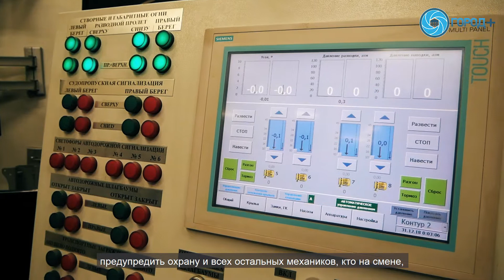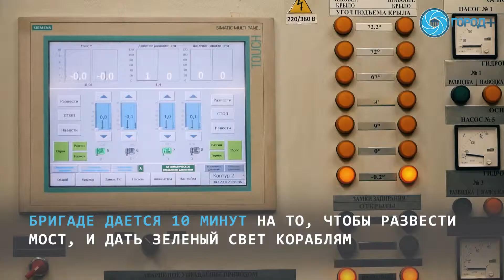Благовещенский мост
Благовещенский – последний мост через Неву на пути следования судов в сторону Финского залива. Масса крыльев моста – 497 тонн каждое. Павильоны управления мостом расположены прямо на его поверхности. Бригаде дается 10 минут на то, чтобы развести мост и дать зеленый свет кораблям.